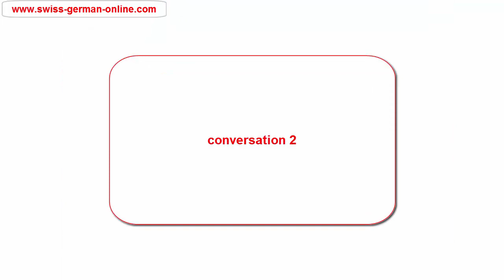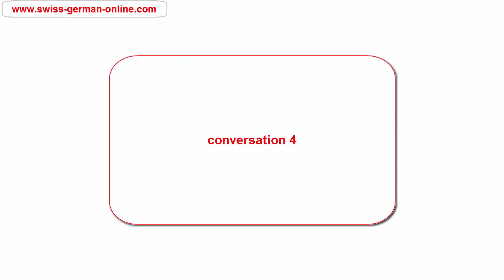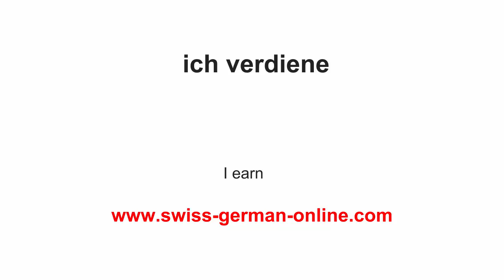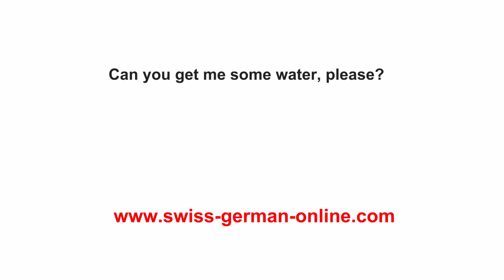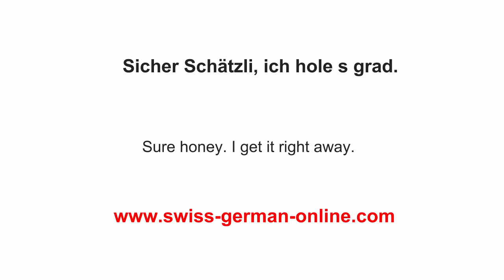Verb to get in Swiss German